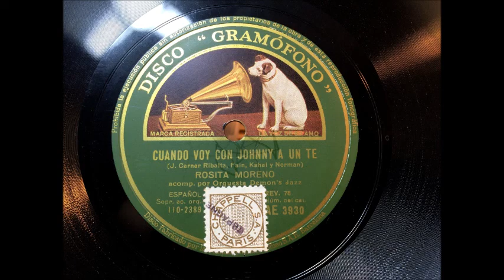Latin - CUANDO VOY CON JOHNNY A UN TE by Rosita Moreno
How about something a little different? Here is Rosita Moreno singing Cuando Voy Con Johnny A Un Te (When I Go With Johnny To Tea), the female version of When I Take My Sugar to Tea. A familiar jazzy tune sung in Spanish, accompanied by the Jazz Demons.

I was digging through some boxes of records I've had for years and discovered this gem.